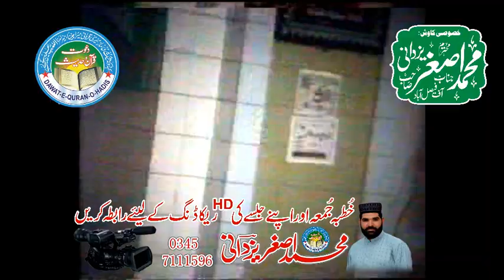Khutba jumma || Qari Muhammad Hanif Rabbani sahib kamonki